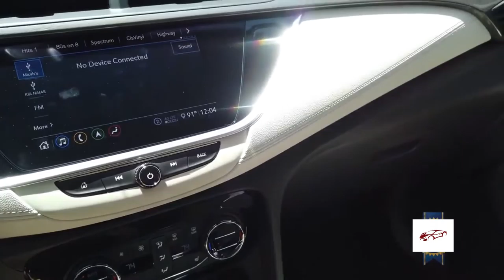Buick Encore GX | $25,095 Compact and Midsize Segments SUV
buick regal,
buick encore,
buick lacrosse,
buick lesabre,
buick regal gs,
buick riviera,
buick enclave,
buick regal tourx,
buick avenir,
buick apollo,
buick avista,
buick ad,
buick ad music,
buick app,
buick allure,
buick avenir 2020,
a buick rendezvous,
a buick encore,
a buick grand national,
a buick encore gx,
a buick lesabre,
a buick enclave,
a buick roadmaster,
a buick riviera,
buick burnout,
buick beating,
buick blackhawk,
buick build,
buick bug,
buick big block,
buick b3,
buick battery location,
buick grand national,
buick encore gx,
buick commercial,
buick century,
buick cascada,
buick car,
buick commercial song,
buick commercial 2020,
buick convertible,
buick centurion,
buick enclave a/c light flashes,
buick group c,
buick enclave a/c problems,
buick donk,
buick dynaflow,
buick doug demuro,
buick drag car,
buick deuce and a quarter,
buick dealership,
buick door lights,
buick diesel,
buick envision,
buick enclave 2020,
buick encore 2020,
buick electra,
buick envision 2020,
buick encore review,
buick velozes e furiosos 4,
buick flamingo,
buick firebird,
buick fireball v6,
buick for sale,
buick factory,
buick fest,
buick fast and furious,
buick flowmaster,
buick model f,
buick gnx,
buick grand national gnx,
buick gs,
buick gsx,
buick grand national 2020,
buick grand national burnout,
buick gl8,
buick regal g body,
g-body buick regal fest,
buick g body,
buick history,
buick horn,
buick hatchback,
buick headlight replacement,
buick hot rod,
buick hearse,
buick headrest removal,
buick hybrid,
buick invicta,
buick intellilink,
buick inline 8,
buick in china,
buick intellilink update,
buick international,
buick intellilink 2018,
buick iran,
buick jump,
buick jingle,
buick jay leno,
buick japan,
buick junkyard,
buick jetfire,
buick jeeps,
buick key fob,
buick key fob remote,
buick know how,
buick key stuck in ignition,
buick key,
buick kbb,
buick key programming,
buick key fob replacement,
buick lucerne,
buick lacrosse super,
buick lacrosse 2020,
buick lacrosse 2017,
buick lacrosse 2010,
buick lacrosse 2019,
buick mackane,
buick music,
buick minivan,
buick mccain,
buick muscle,
buick mkbhd,
buick motorweek,
buick mistaken identity,
buick nailhead,
buick nfs heat,
buick nailhead rebuild,
buick national,
buick nascar,
buick nailhead v8 dyno,
buick nailhead cam,
buick nailhead dyno,
buick mackane guns n roses,
buick riviera fast n loud,
buick opel gt,
buick on 24s,
buick on swangas,
buick on 26s,
buick on 30s,
buick opel,
buick on 22s,
buick on 32s,
buick shaquille o'neal,
buick park avenue slab,
buick park avenue horn,
buick park avenue review,
buick park avenue exhaust,
buick park avenue 2003,
buick park avenue supercharged,
buick questor,
buick quadrajet,
buick quiettuning,
buick gnx quarter mile,
buick roadmaster,
buick rendezvous,
buick reatta,
buick regal sportback,
buick skylark,
buick straight 8,
buick suv,
buick song,
buick skylark 1970,
buick skyhawk,
buick special,
buick station wagon,
s(you)v buick,
buick envision s,
buick tourx,
buick t type,
buick terraza,
buick turbo,
buick theme song,
buick truck,
buick tourx review,
buick turbo t,
turbo t buick,
buick mackane t rex,
buick regal t type,
t rex buick mackane live,
buick lesabre t type,
buick regal t,
buick t type turbo,
buick regal turbo t,
buick ultra,
buick usa,
buick unboxing,
buick ultra supercharged,
buick unknown driver message,
buick u0073-00,
buick ugly,
buick usb port not working,
buick verano,
buick verano 2013,
buick verano 2014,
buick verano 2012,
buick verano 2016,
buick v6,
buick verano battery replacement,
buick verano 2015,
gta v buick,
gta v buick regal,
buick nailhead v8,
buick wildcat,
buick wagon,
buick wildcat 1965,
buick wildcat 1968,
buick wont start,